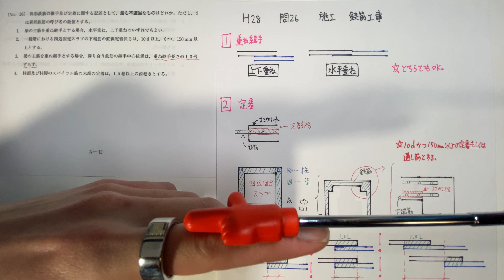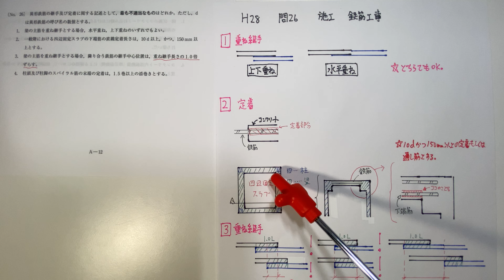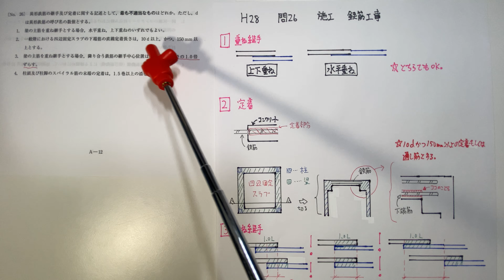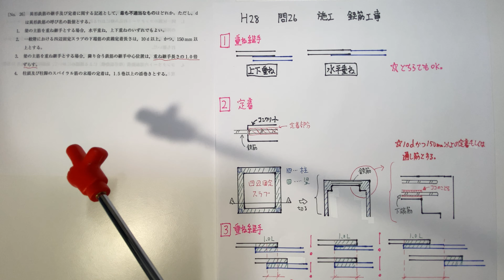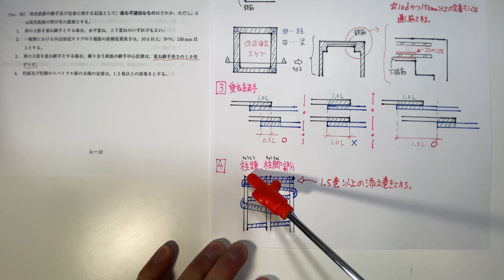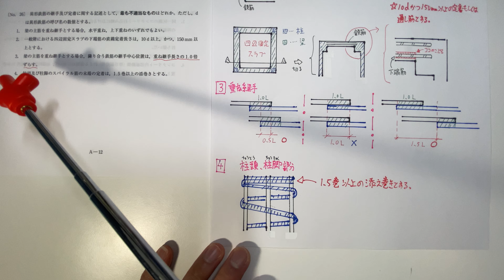【2016年(平成28年) 問26番 鉄筋工事/駆体工事 第3章 施工】1級建築施工管理技士 過去問 解説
※訂正
継手→２本の鉄筋をつなぎ合わせる部分のことです。
重ね継手→ ２本の鉄筋をつなぎ合わせた鉄筋を重ねることです。合計、鉄筋が4本必要になります。
失礼致しました。

2月→販売士2級/宅建
3月→1級建築施工管理技士/宅建
4月→1級建築施工管理技士/宅建
5月→1級建築施工管理技士
6月→1級建築施工管理技士/販売士2級
7月→宅建/販売士2級
8〜10月→宅建
10月19日〜11月7日→2級建築施工管理技士
11月,12月→消防設備士 1類
2021年度→消防設備士 1類とFP3級を重点的に行います。